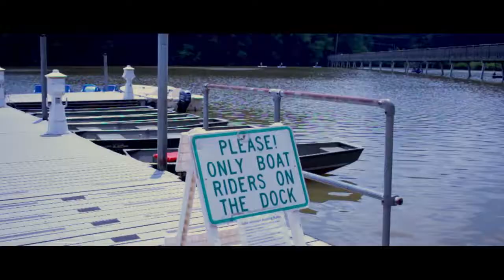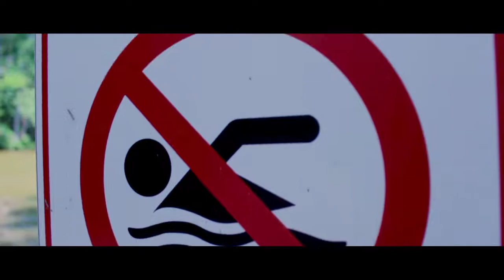Handheld Cinematic shoot #2 - Raleigh Johnson Park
This is my second filming session. I am very new with this stuff, so bare with me. Please let me know if you guys have any suggestions to help me improve.

PEACZE!!

Gears: Canon Rebel T3I, EFS 24mm lens, EFS 18-55mm